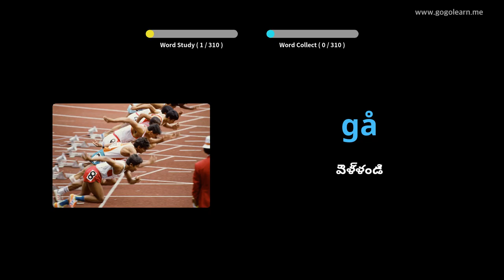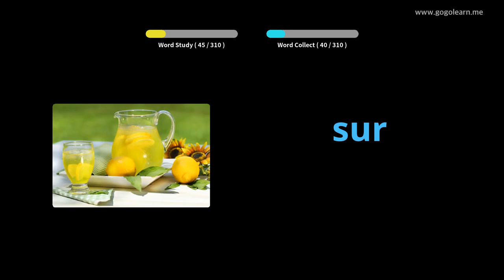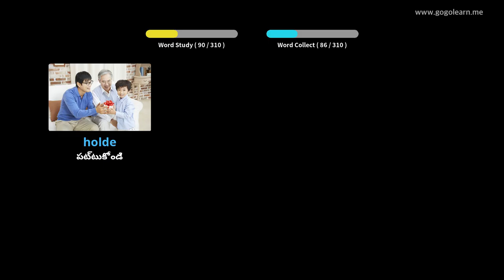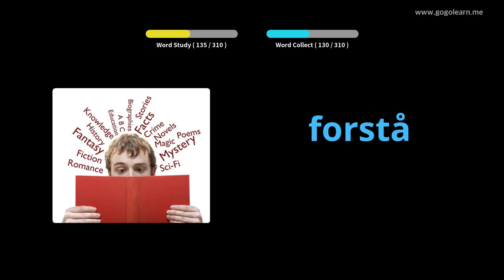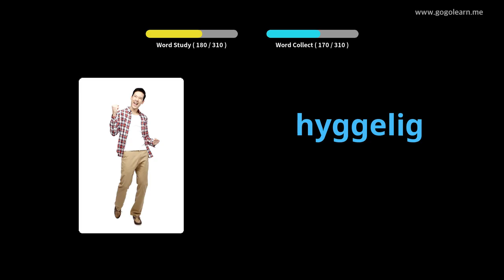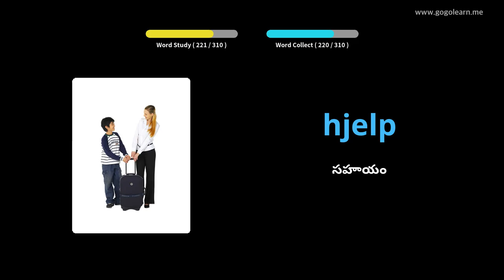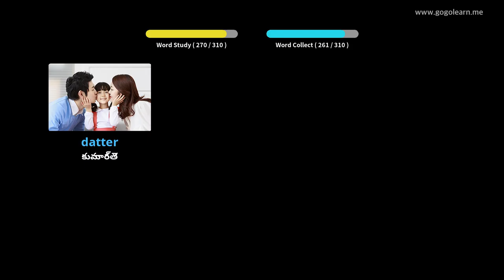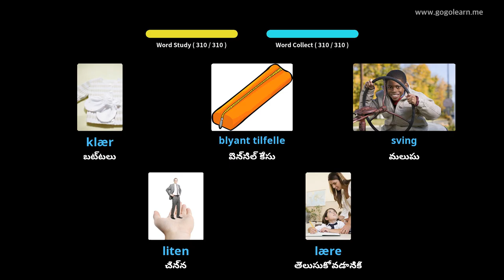డ్రైవింగ్ చేస్తున్నప్పుడు నార్వేజియన్ పదజాలం వినడం | Golearn